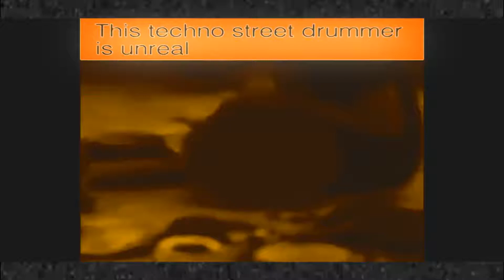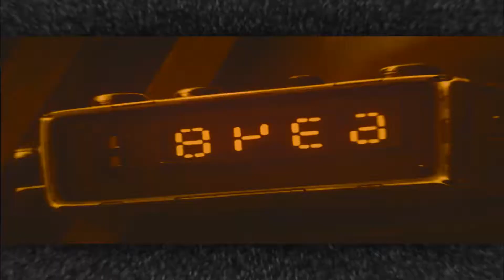Tympanoplastic III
i dont sell Beats at the moment, u could use "FREE" Beats marked for non Profit Stuff.

Ich verkaufe aktuell keine Beats mehr, ihr könnt gekennzeichnete "FREE" Beats für nicht kommerzielle zwecke nutzen.